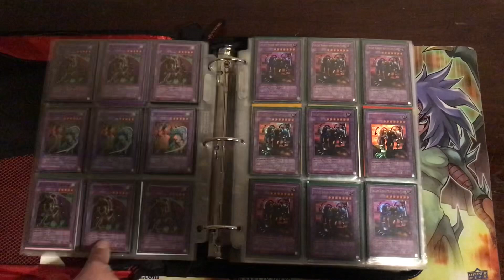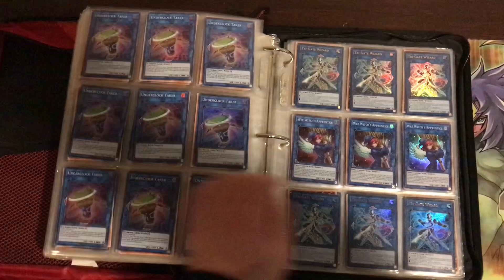My Retro Format Yu-Gi-Oh Card Collection Update December 2024 Part 5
Hello Everyone :)
Here's Part 5 Of My Yu-Gi-Oh Retro Format Card Collection Update For December 2024: Holo Extra Deck Monsters
None Of These Cards Are For Trade Or Sale